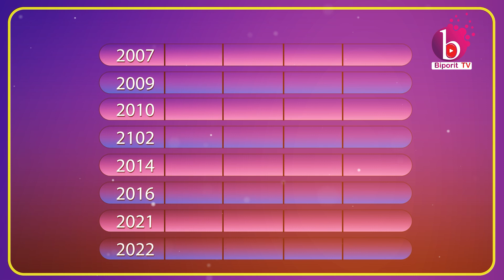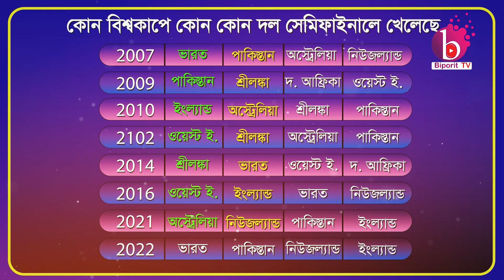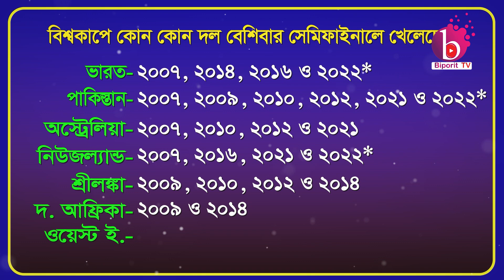২০০৭ থেকে ২০২২ কোন বিশ্বকাপে কোন কোন দল সেমিফাইনাল খেলেছে? কে কতবার সেমিতে গেছে? | Biporit TV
২০০৭ থেকে ২০২২ কোন বিশ্বকাপে কোন কোন দল সেমিফাইনাল খেলেছে? কে কতবার সেমিতে গেছে? | Biporit TV